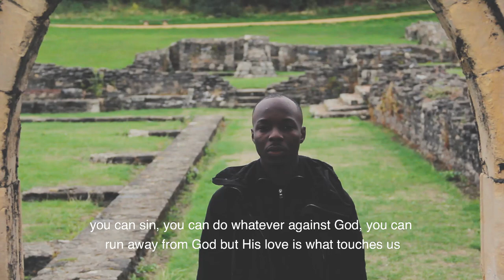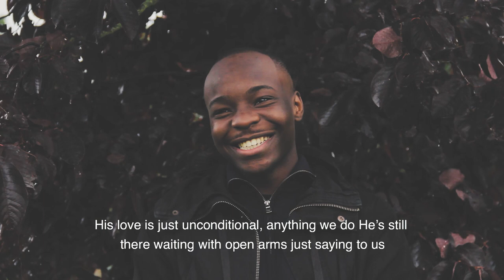Songs Of Ephraim: STONE WALL | Seven Life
We meet up with Ephraim Kihondo, the man behind ‘Songs of Ephraim’, as he speaks about reconciling with God after sinning against Him. He shares with us, his very first psalm, a psalm of forgiveness. Hope you enjoy it!